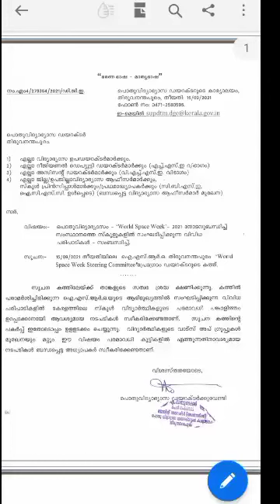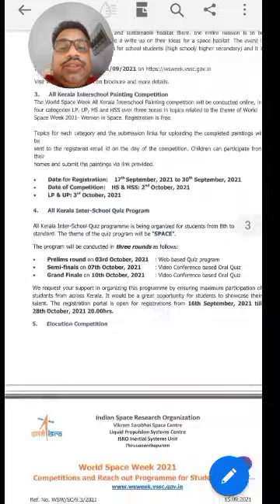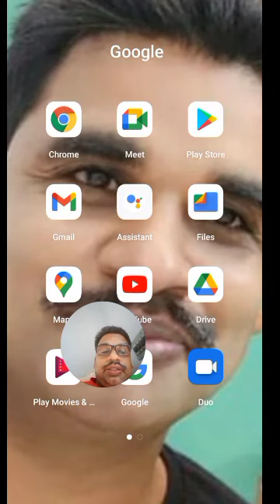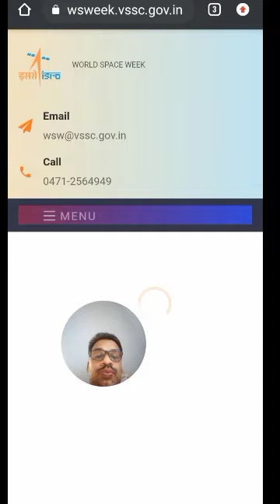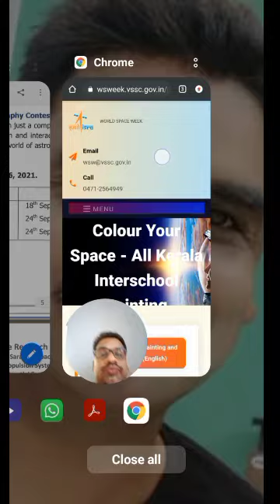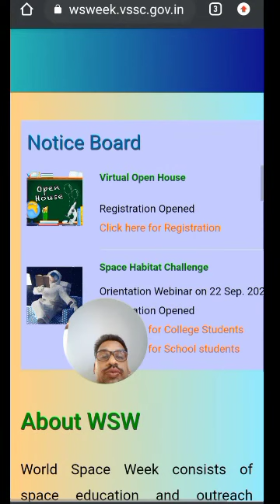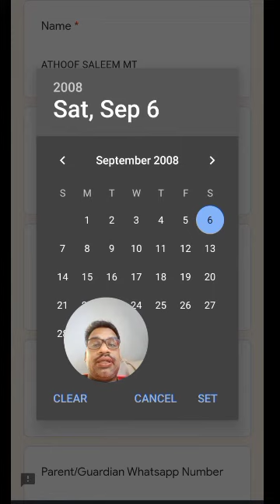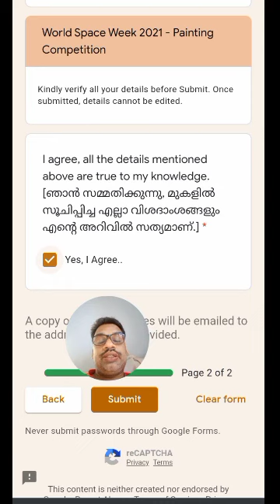ISRO painting competition for LP by Dr MUHAMMED SALEEM MT